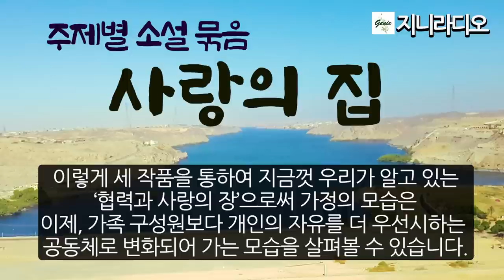소설 주제 '사랑의 집'/ 혈육걱정 가족으로 가짜임신, 몸져누운 남편에게 헌신, 폭력에도 참으며 자신 또한 외도를 즐김이 가정을 위함일까?/ 책읽어주는여자/ 지니라디오/ 오디오북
[사랑을 주제로 한 세 편의 단편소설]
*제1화; 혈육걱정 가족으로 가짜임신으로 속이고
*제2화; 반신불수로 몸져누운 남편에게 헌신하며
*제3화; 남편의 폭력과 외도에도 참으며 자신또한 외도를 즐김이 진정 사랑이 피어나는 가정일까. 내가 있음에 가정이 존재하는 것을!

[타임라인]
00:00:09  인트로
00:01:37  제1화
01:01:25  제2화
02:07:38  제3화